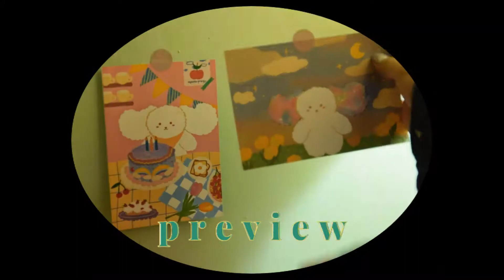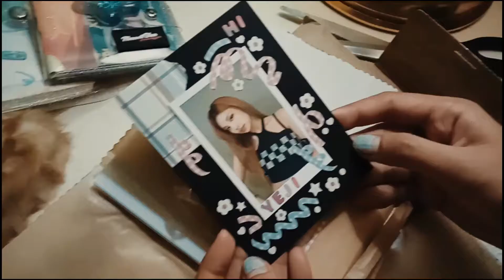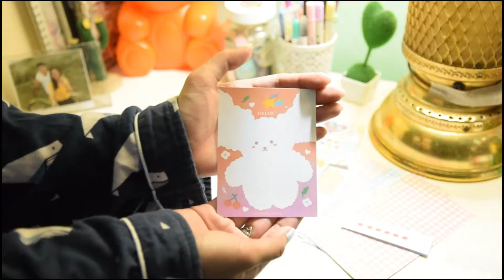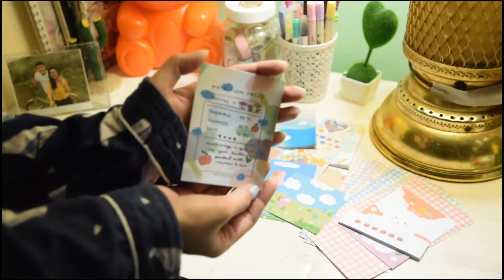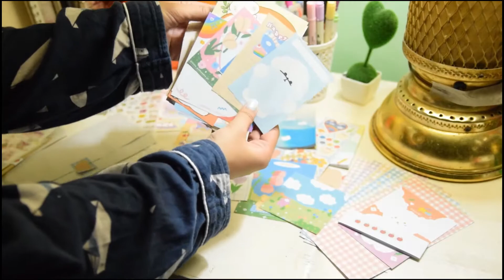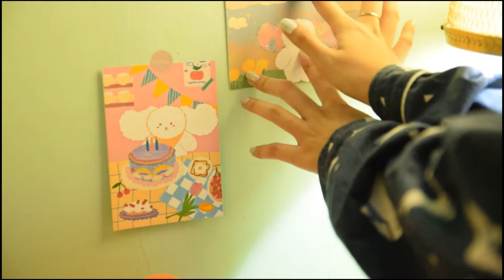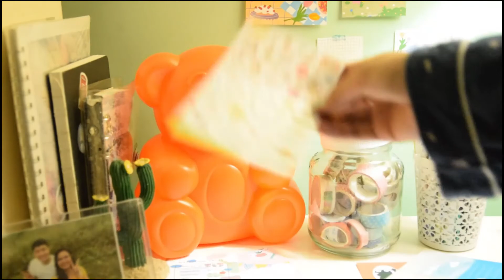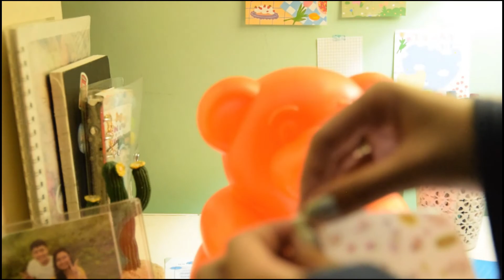stationery haul ☁️ | Philippines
Hola! Welcome to my first ever vlog! I'm really really sorry for my editing skills and all the camera works huhu. Most of my purchase are from shopee and forgot some of the links bc I had it ordered from my other phone which I cannot find as of the moment. hope u enjoy watching my mini haul bc I had a great time doing this whole thing hehe.

~Keep safe everyone and always choose to do what you love!

Haul link:
shopee.ph/studio_applefroyo

snowyflakeu